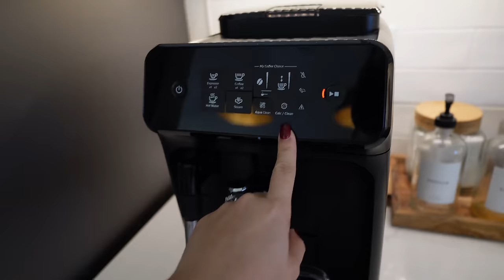Nunca había Estado Más Feliz + Tengo Que Cuidarme Del Dulce + Mas Progreso En Nuestro Cuarto